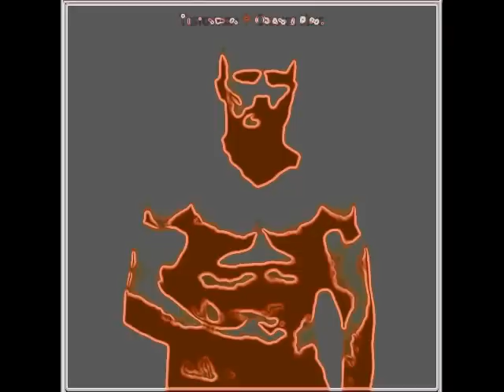Testo Na Bitach - Polski Owoc Ameryki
TnB